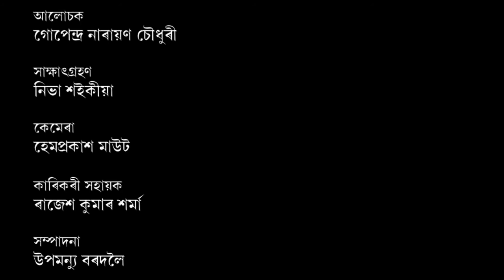পুৰণি গুৱাহাটী_২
Contributors: Gupendra Narayan Choudhury and Niva Saikia
Camera: Hemprokash Mout
Editing: Upamanyu Bordoloi
Technical Support: Rajesh Kr. Sarma